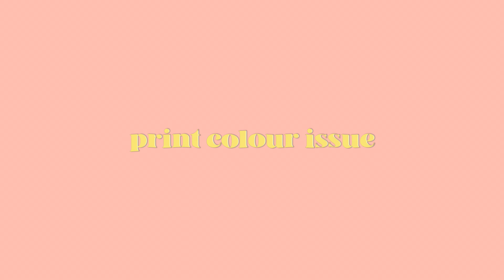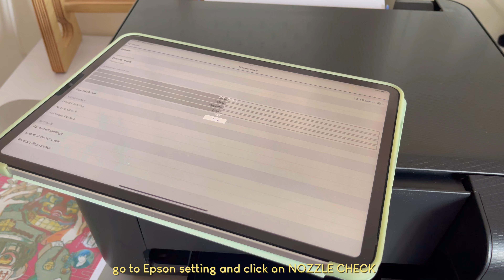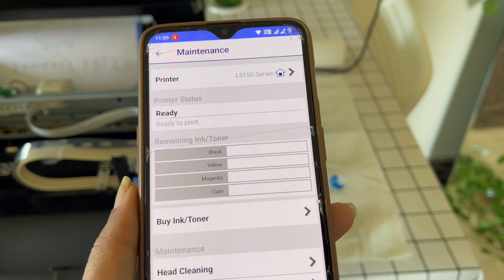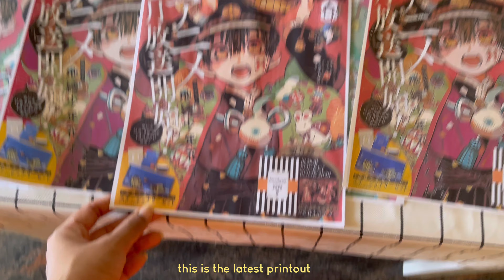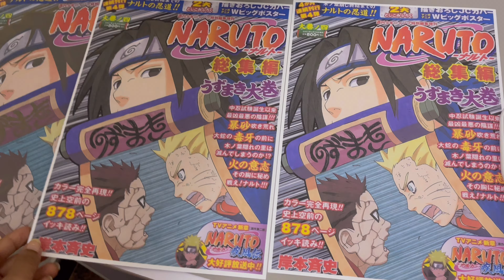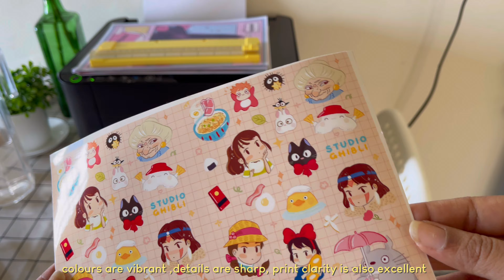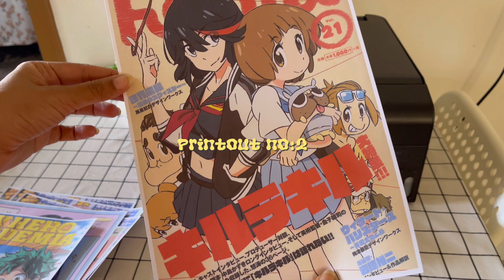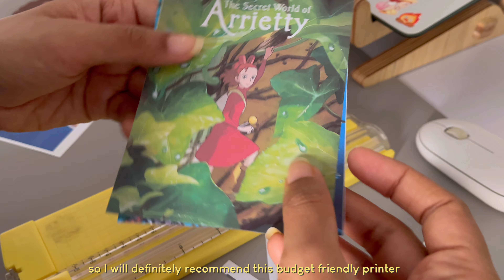My Epson L3150 printer- Honest review, QnA, vinyl sticker printing ,print issues and more..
( Please watch this video in full quality )

Hey there, everyone! Today, I have something exciting to share with you. It's been a year since I've been using the Epson L3150 printer, and I thought it's the perfect time to give you an honest review of this printer."

            The Epson L3150 is an all-in-one inkjet printer that's designed for home and small office use. It offers a range of features and promises high-quality prints. But, does it really live up to its claims? Well, that's what we're going to find out in this video.Also I will be answering some of your questions that you have asked in my EPSON printer unboxing video.

 U ´ᴥ` U

✨Epson L3150 description

* Printer Type - Ink Tank;
* Functionality - All-in-One (Print, Scan, Copy)
* Scanner type - Flatbed; Printer Output - Colour
* Connectivity - Wi-Fi, USB, App
* Pages per minute - 33 pages (Black & White), 15 pages (Colour) ; Cost per page - 7 paise (Black & White), 18 paise (Colour) - As per ISO standards
* Ideal usage - Home and Small office, Regular / Heavy usage (more than 300 pages per month)
* Page size supported - A4, A5, A6, B5, C6, DL ; Duplex Print - Manual ; Print resolution - 5760 x 1440
* Compatible Ink Bottle - T003 (Black), T003 (Cyan), T003 (Magenta), T003 (Yellow) ; Page Yield - 4500 pages (Black & White), 7500 pages (Colour) ; Comes with 4 original Epson Ink Bottle (one of each colour - Bk, C, M, Y) inside the box

✨Products link

🌱WORISON 9 inch Paper Cutter A5

🌱TeQuiero Photo Inkjet Sticker

✨Music credits

🎈Song : Daystar - Little bunny /

 • ✨샛별 - 🐰Little bun...

🎈Song : Daystar - Favorite /

 • [Lo-fi] 좋아하는 공간을 ...